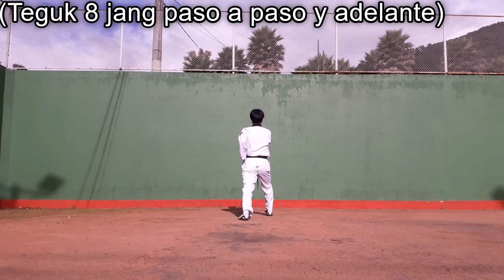Clases de Taekwondo por parte de instructores del Ejército de Corea 19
Conoce las clases de Taekwondo que reciben de manera virtual nuestros alumnos de la Escuela Militar de Cadetes, por parte de los instructores del Ejército de Corea